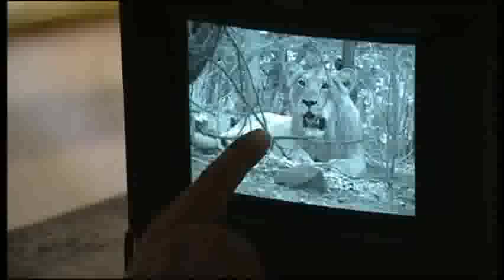Gir National Park India Filming Asiatic Lions from Close Range Mike Pandey & Murad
Gir National Park India -  Filming Asiatic Lions from Close Range - Mike Pandey & Murad, Gir National Park India,Asiatic Lions from Close Range, Mike Pandey & Murad